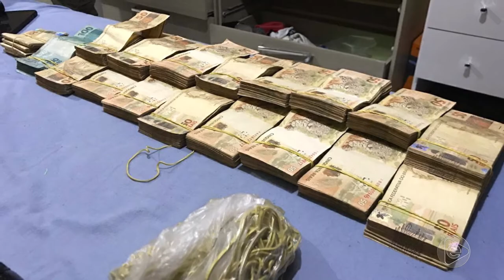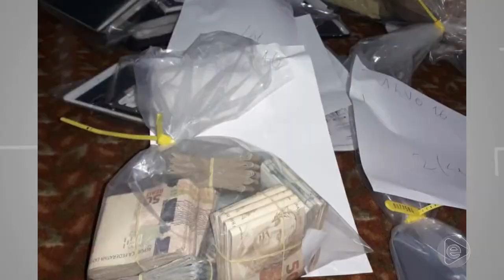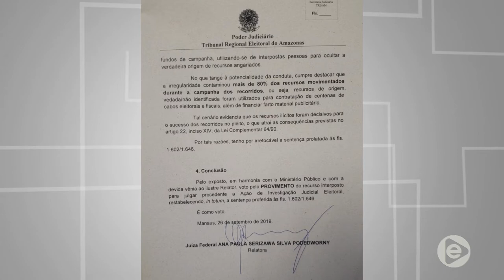Jornal Em Tempo (26.09.2019) 2º Bloco